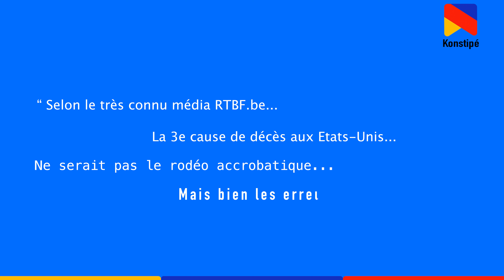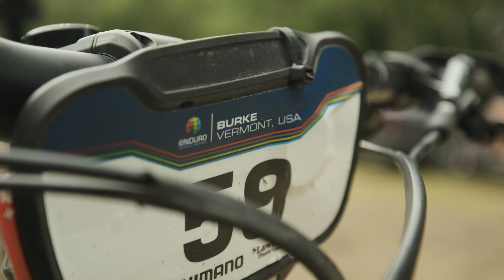EWS Burke 2022, Coffee Monday épisode 6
Installez-vous confortablement avec un pti café pour revivre en ce début de semaine la cinquième manche des Enduro World Series 2022 avec l'équipe Sunn French Connexion à Burke (USA)...